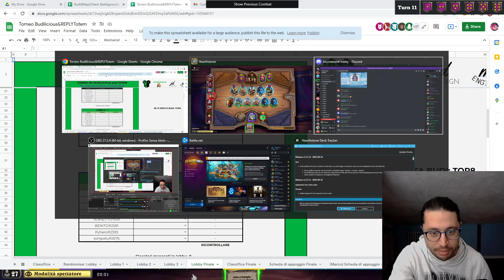BCT: GIORNO TRE PARTITA UNO!!! | Hearthstone Battlegrounds Ita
Prima partita del terzo qualifier del BCT. Rimane una sola possibilità per qualificarsi alla finale del torneo, qui tutte le info